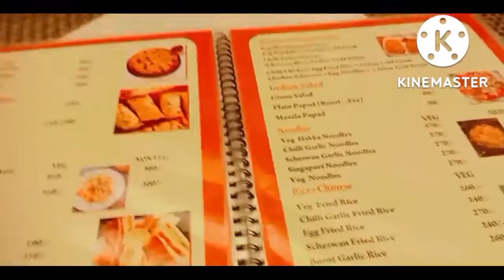Birthday Celebration Party with family 🎂🎉🤗💃Raja का birthday 😘 Bete के साथ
@Nidhi ki Duniya
@Indian youTuber Kanchan dhawan🌟
@Dipika Ki Duniya
@Saba Ibrahim
@Bindass Kavya
@Manoj Dey
@NATURAL POOJA
@Preity प्रेरणा
@Ek Maa bete ki duniya
@Livelifewithme Preeti
@Love Marriage Couple vlog
@indian vloggers shubham
@Sourav Joshi Vlogs
@saurav joshi shorts
@saurv joshi news global
new home
women health
yoga for pcod and thyroid
desi blog
desi style
meesho k sath work
my routine
mt daily routine
my first outdoor blogging
park gye
mandir gye
enjoy kiye
nidhi ki duniya
kalyani vlog
Priyadeep
Flipkart kurti
online shopping
Amazon kurti
kurti under 300
online saree
online kurti
meesho blouse
Flipkart saree
natural beauty
baby care
baby and mom health care
Vaibhav family vlog
Rohan Priya vlog
fisrt vlog
Sai Baba ka vart
jeeva ki batein
love marriage
Love story
breakup story
breakup solution
Facebook ka love
Love marriage and divorce
sasural ka dukh
aalu ka Paratha recipe
vlog with Divya
chandan jhulka vlog
my love story
youtube earning
Vandana and kittu vlog
Manisha family vlog
Sitara yassen blog
raksha ki rasoi
Lakshmi ki duniya
kittu vlog
shivi life story
Dr Vandana vlog
@Josh Talks
mom doughter
cute
village cooking
village food
village
mampi rahul
nandini
sapno ka ghar
Sunil gudia vlog
Vijay Riya vlog
gao ka ghar
risha ka video
risha and mom
youtube earning
youtube shorts
youtube video
hamari Adhuri kahani song
husband wife break up song
breakup story
breakup song
breakup status
breakup whatsapp status
faimly fitness
faimly fitness vlog
mampi Rahul
cute baby boy danc
cute baby boy whatsapp status
cute baby boy status
cute baby boy names 2022
cute baby boy shorts video
cute baby boy song Hindi status